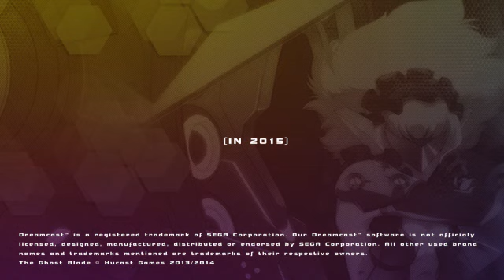Ghost Blade teaser trailer for the Dreamcast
HuCast Games, announces the new retro shooting hit, Ghost Blade, for Sega Dreamcast will be available in 2015.

Its gameplay hearkens back to the flying shooter games of the 1990s with 2010s graphic style and special effects.

In Ghost Blade, Earth is invaded by an alien race who threaten humanity’s very existence. To destroy this menace, the Earth's Army launches its new powerful weapon: Ghost Blade, the most lethal, fastest spaceship developed from men.

Use Ghost Blade’s powerful arsenal against waves of enemy ships and save the human race!

You can also check out The Outerhaven at your favorite social media networks: